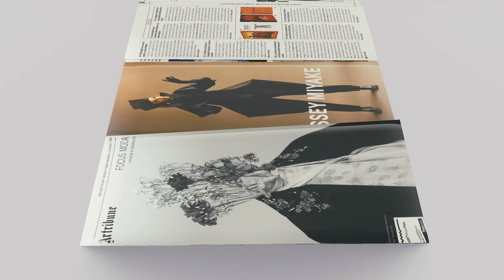Focus Moda Artribune